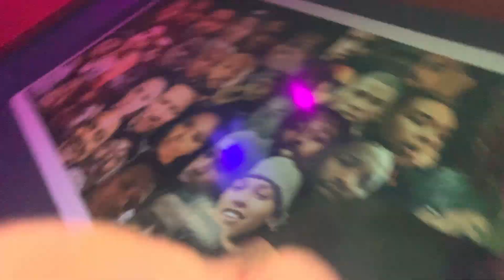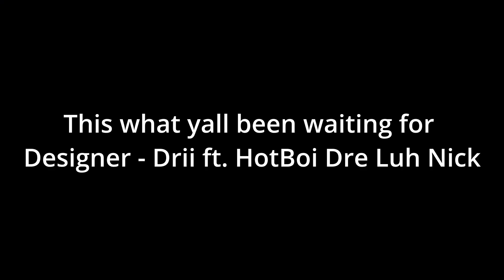DRII - DESIGNER FT. HOTBOI DRE , LUH NICK ( OFFICIAL AUDIO & VLOG )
MY VERY FIRST SONG I HOPE YALL ENJOY 😤😤😤😤😤😤😤😤❤️‍🔥❤️‍🔥❤️‍🔥❤️‍🔥❤️‍🔥🤞🏽🤞🏽🤞🏽🤞🏽🥷🏿🥷🏿🥷🏿